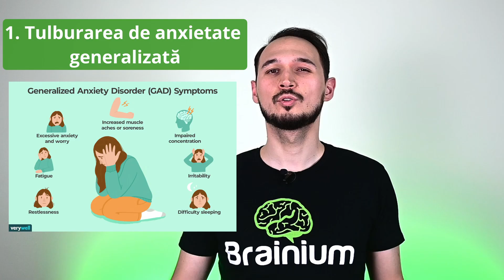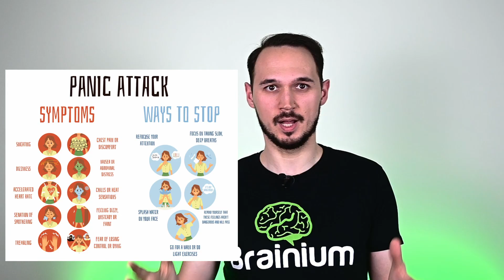ANXIETATE 😰| Ce este si cum o tratam?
Ți se întâmplă să te trezești dimineața în panică? 😰 Adică așa, cu o frică generală de viitor, astfel încât să nu te poți ridica din pat? Simți că nu faci față la câte ai de făcut? Sau simți îngrijorare în ceea ce privește evoluția ta? Sau îți e teamă de război? Simți că nu ești în stare de nimic și te tot refugiezi scrolând pe social media? Se întâmplă să ai atacuri de panică?

Ei bine, ultimele studii arată că în ultimul timp a crescut foarte mult anxietatea, inclusiv la copii.  De ce se întâmplă asta? Care sunt mecanismele anxietății? Ce putem face să depășim aceste momente?

✅Dacă vrei să știi care e treaba cu anxietatea, acest episod este pentru tine!

⚠️🔔 Link de abonare la Brainium, pentru a primi diverse notificări și materiale super interesante

🎥Structura video-ului este următoarea:
00:00 Introducere
00:54 Ce este anxietatea?
01:29 Tipuri de tulburări de anxietate
03:45 Ce simți când ai anxietate?
04:33 Cauzele anxietății
06:35 Cum se tratează anxietatea?

Photo/Video Sources: Canva Pro, Wikimedia Commons, poze și video din articolele menționate mai sus